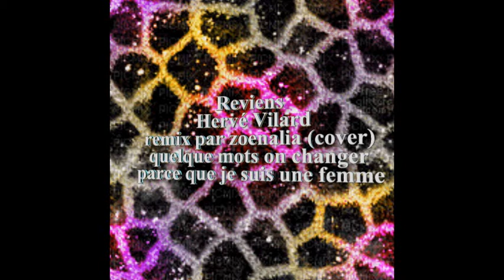Reviens -Hervé Vilard - remix par zoenalia (cover )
quelque mots on changer parce que je suis une femme